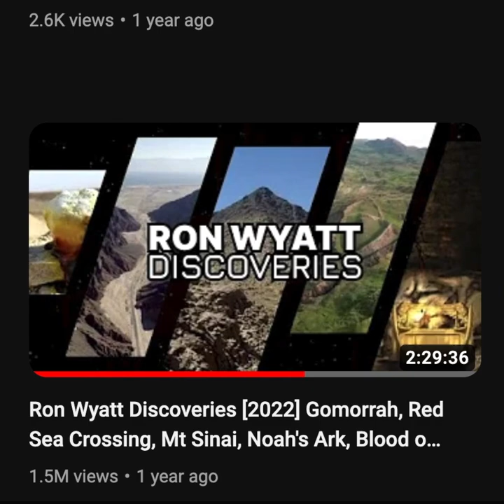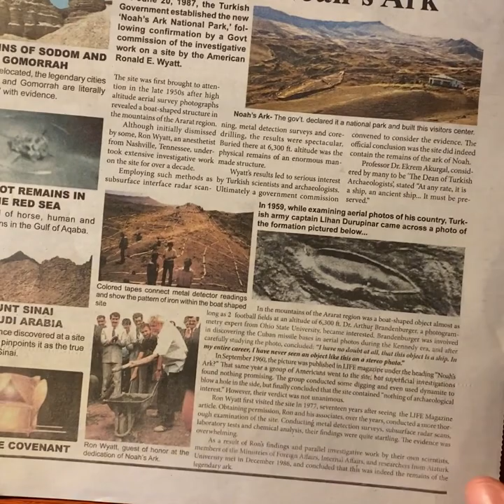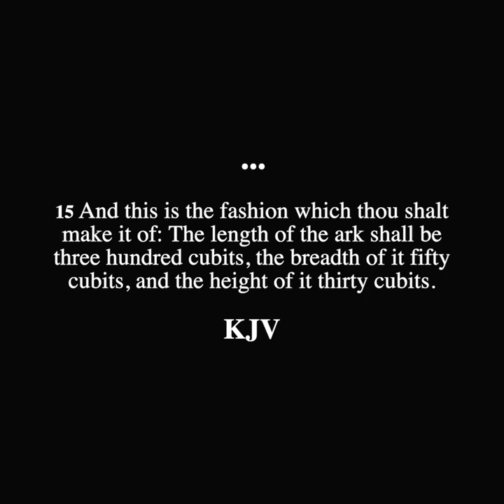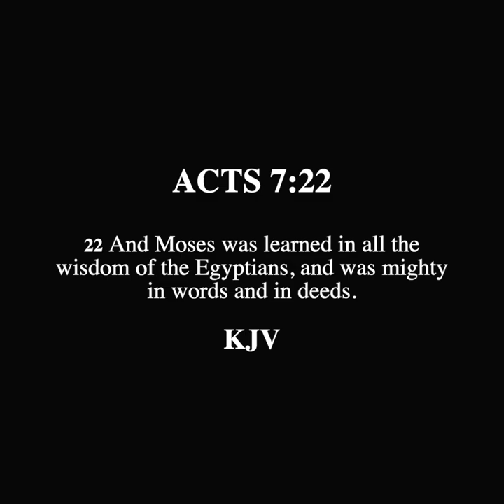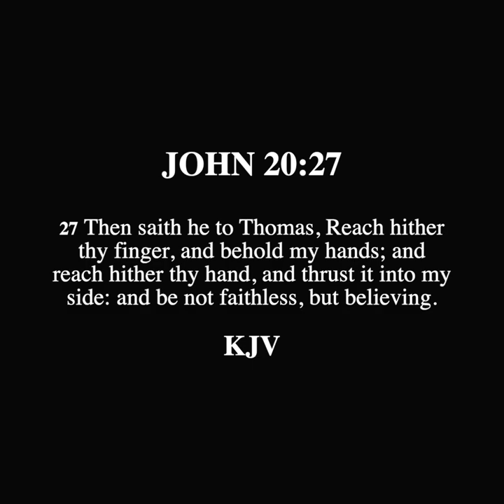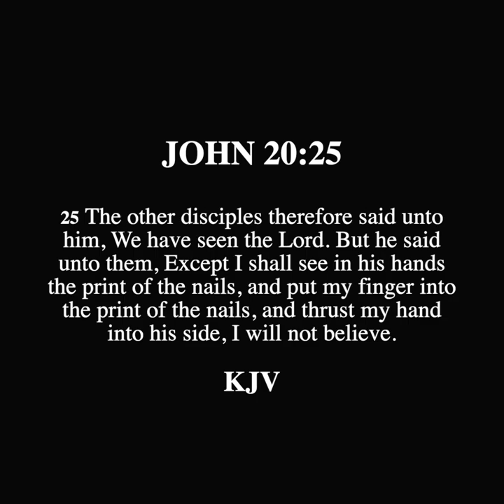SCROLL - Noah's Ark Found at Mountains of Ararat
Response to Atheism is devoted to providing answers to those who are professing Atheists who are looking for rational and biblical answers from an outside perspective. The content provided will demonstrate the non-biblical support of Atheism and calling those who seek truth to find salvation in Christ the Lord.